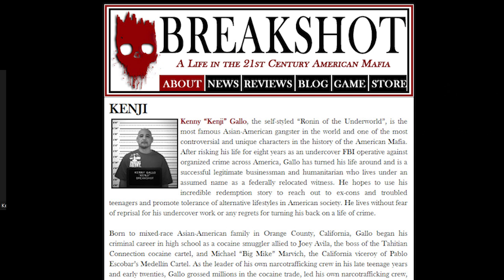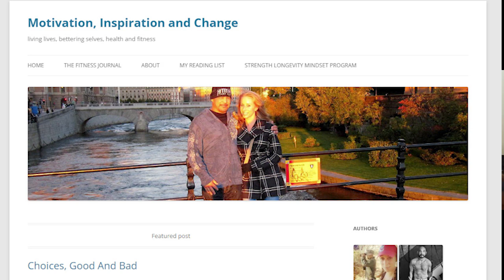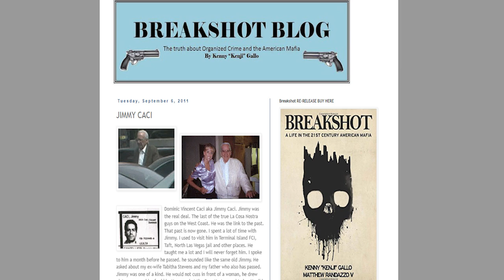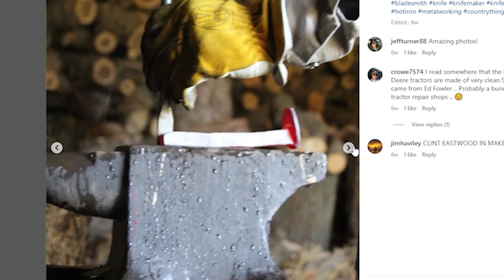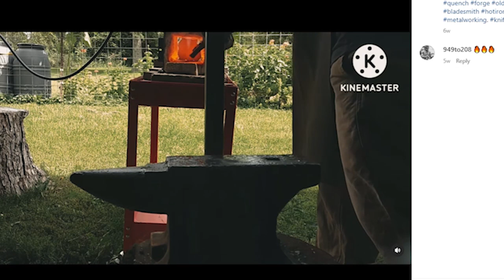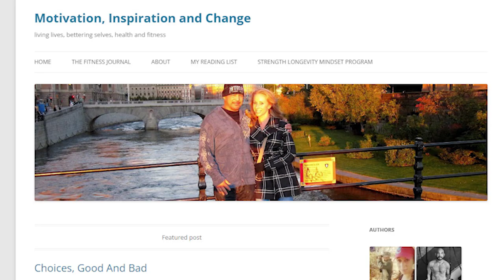Kenji Gallo: The man who put Theodore "Teddy" Persico away - Gary Jenkins Bonus episode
Intelligence Detective Gary Jenkins interviews former Colombo Family associate Kenji Gallo about his conversion from Mafia associate to born-again Christain. He tells all in his book, Breakshot: A Life in the 21st Century American Mafia.